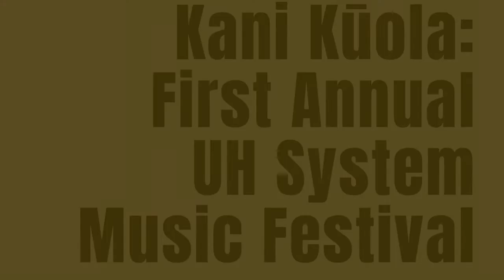Kani Kūola Festival Panel: "Live Band Performance and the Pandemic"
KANI KŪOLA:  Annual UH System Music Festival brings live-giving music creation, performance, and education to the regional communities of UH System Music programs around the pae ‘āina (archipelago). The host campus for this first Festival year is the University of Hawaiʻi – West Oʻahu campus in Kapolei.

In this ONE-DAY FESTIVAL, faculty from UH System Music Programs invite the community to enjoy educational workshops, masterclasses and panels with music industry professionals, and performances by students, community members, and guest artists.

IN THIS PANEL:
The pandemic has disrupted life in so many ways, and particularly for music educators in live performance.  Join moderator Dr. Jon Magnussen, and band directors Dr. Jeffrey Boeckman (UH Mānoa), Sarah Tochiki (Chiefess Kamakahelei Elementary and Kauaʻi Community College) and Chadwick Kamei (Pearl City High School and UH West Oʻahu), as they talk about the effects of the pandemic on live performance, where we are now, and where we think we’re headed.